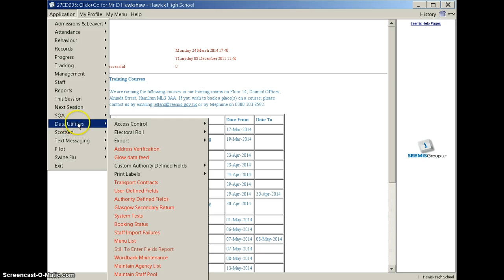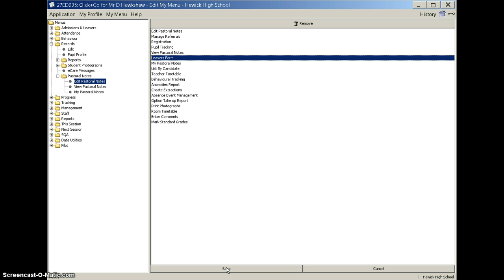Customise My Menu - SEEMIS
How to Customise the My Menu tab in  SEEMIS